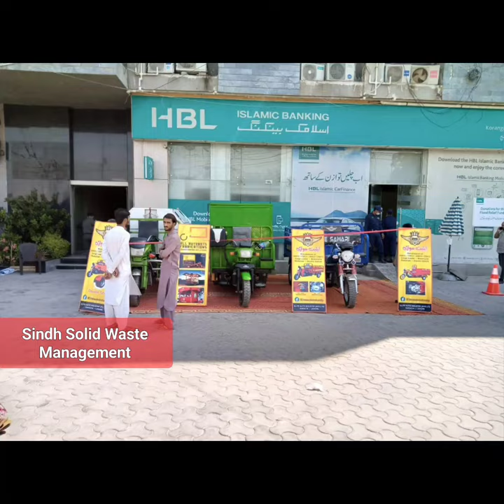SINDH SOLID WASTE MANAGEMENT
Our authorized dealers:

" BHAI JAN AUTOS "

KHI BRANCH ADDRESS
Yasir, 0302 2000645, 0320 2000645
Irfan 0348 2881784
Address: 452, shop 2, business recorder  Rd, Patail Parra/ Lasbella, Karachi

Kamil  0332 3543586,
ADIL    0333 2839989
Address: Korangi #3.5, Karachi near rickshaw market Karachi.

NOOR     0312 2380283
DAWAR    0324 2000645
Shop #11, Madina Market, Chishti Road, Near Kamran Chowrangi, Gulistan e Johar, Karachi.

LAHORE BRANCH Lytton Road
Adeel Mirza (GM FACTORY)
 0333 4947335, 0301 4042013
USMAN (PUNJAB RSM)
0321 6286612